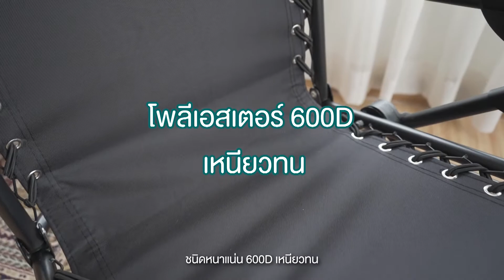HomeHuk เก้าอี้พักผ่อน ปรับเอนนั่ง-นอนได้ พร้อมหมอนรองหัว ที่รองแขน 155x61x103cm 01687 HomeHuk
HomeHuk ศูนย์รวมเฟอร์นิเจอร์และของใช้ภายในบ้านครบวงจร มากกว่า 1,000 รายการ ตอบโจทย์สำหรับคนรักบ้าน ทั้งโฮมเฟอร์นิเจอร์ เฟอร์นิเจอร์ห้องนั่งเล่น เฟอร์นิเจอร์ห้องนอน ห้องครัว รวมทั้ง อุปกรณ์ช่างและอุปกรณ์เดินป่า พร้อม จัดจำหน่ายตลอด 24 ชั่วโมง มีทีมงาน Support Care ดูแลคุณลูกค้าตั้งแต่ก่อนซื้อและหลังการขาย สินค้าของแท้จะมีประกันจากผู้ขาย 14 วัน ลูกค้าจึงมั่นใจในคุณภาพ 100 % เลือกสินค้าเพื่อบ้าน เลือก HomeHuk

HomeHuk เก้าอี้พักผ่อน ปรับเอนนั่ง-นอนได้ พร้อมหมอนรองหัว ที่รองแขน 155x61x103 cm รับน้ำหนัก 120 kg เก้าอี้พับ เก้าอี้ปรับเอน เก้าอี้ปรับนอน เตียงนอนพับได้ เก้าอี้สนาม เตียง เตียงนอน เตียงพับได้ เตียงสนาม เตียงพกพา Zero Gravity Folding Chair โฮมฮัก
แบรนด์ : HomeHuk (โฮมฮัก)
วัสดุการผลิต: เส้นใยโพลีเอสเตอร์ (600D Polyester)/ ท่อเหล็กพ่นสีกันสนิม 22 มม. (Powder Coated Steel Tube 22 mm)
ขนาดสินค้า: W47xL155xH70 ซม.
ขนาดขณะพับ: W94xL16xH62 ซม.
ขนาดผ้า W39 x L150 ซม.
ขนาดหมอน : W16 x L32 x D5 ซม.
ความสูงจากพื้นถึงที่พักแขน : 57 ซม.
ขนาดที่พักแขน : W4xL48xD5 ซม.
ขนาดท่อเหล็ก: 22 มม.
ขนาดเมื่อปรับนั่ง :
ความลึกของเบาะ 51 ซม.
ความกว้างของเบาะ 39 ซม.
ความสูงของพนักพิง 68 ซม.
น้ำหนักสินค้า: 6.1 กก..
สีดำ Black

1. HomeHuk เก้าอี้พักผ่อน ปรับเอนนั่ง-นอนได้ พร้อมหมอนรองหัว ที่รองแขน รุ่น Zero Gravity Folding Chair
2. โครงผลิตจากเหล็กพ่นกันสนิม หนา 22 มม. (Powder Coated Steel Tube 22 mm) แข็งแรง ทนทาน เคลื่อนย้ายสะดวก
3. ตัวเบาะนั่งทำจากเส้นใยโพลีเอสเตอร์ (600D Polyester) ระบายอากาศได้ดี ไม่ทำให้ร้อนอับชื้น
4. ปรับกางได้ 90 - 150 องศา จะนั่งหรือนอนพักผ่อนก็สบายตัว ไม่ปวดเมื่อย
5. มีที่วางแขวนทำจากพลาสติก PP วางในตำแหน่งพอดีกับสรีระ
6. พร้อมกับหมอนรองคอ อัดใยนุ่ม เพิ่มความสบายในการพักผ่อนมากยิ่งขึ้น ขนาดกว้าง32 x สูง16 x หนา5 ซม.
7. น้ำหนักเบา พับเก็บได้ สะดวกต่อการพกพาใช้งานได้ทุกที่ ไม่ว่าจะในบ้านและนอกบ้าน
8. รองรับน้ำหนักแบบกระจายได้สูงถึง 120 กก.
9. สินค้าพร้อมใช้งาน ไม่ต้องประกอบ กางแล้วสามารถใช้งานได้ทันที
10. ขนาดสินค้าเมื่อกางออก กว้าง 47 x ยาว 155 x สูง 70 ซม.
11. เมื่อพับเก็บกว้าง 94 x ลึก 16 x สูง 62 ซม.